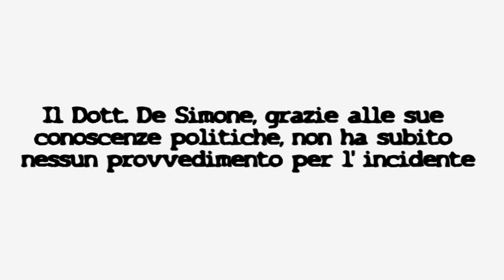Travel Companions BS - 01 X-MEN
KinemaZOne presenta "Travel Companions Bassa Stagione"
Episodio 1: X-MEN